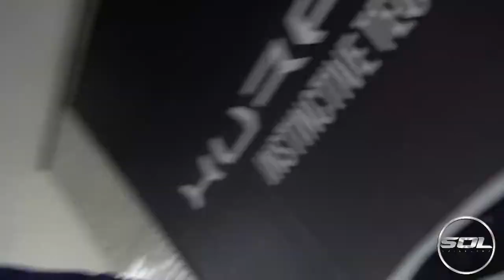£3 4 Million Lamborghini Veneno Roadster SPACESHIP SUPERCAR!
Super Rare Lamborghini Veneno Roadster being loaded (badly) into a truck! Start up and driving of this spaceship £3.4 Million Supercar!